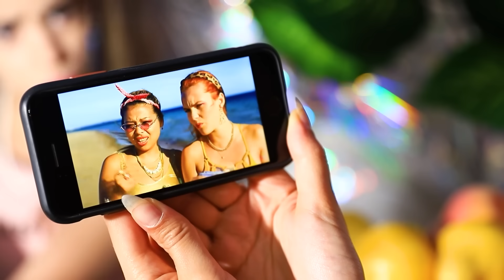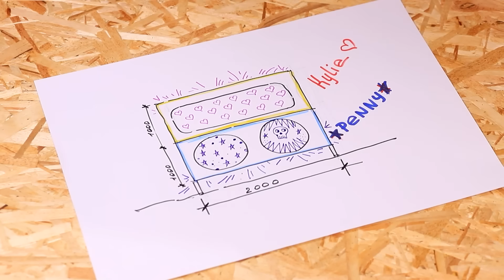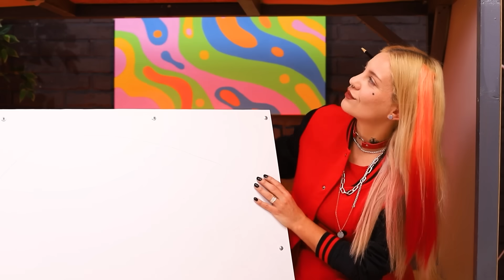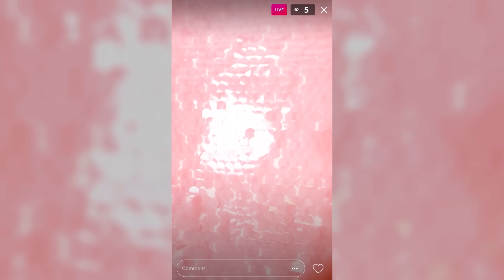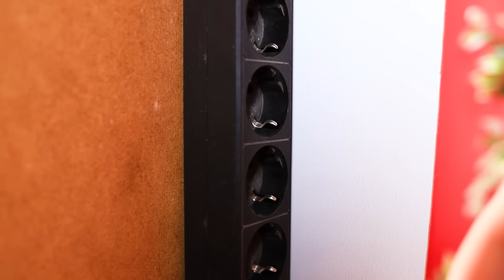From Nerd To Beauty / What If Beauty Gadgets From Tik Tok Were People!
Every fashionable girl’s got a huge range of beauty gadgets! But just think, what would the world be like if those gadgets were human? The jobs these devices have to do aren’t easy or pretty! They have to fight off dandruff, defeat pimples, give manicures and do all sorts of other stuff! Watch our new video to see the hilarious adventures of living beauty gadgets - there’s nothing they won’t do for the sake of beauty! Which of them would you like to have in your own beauty box?